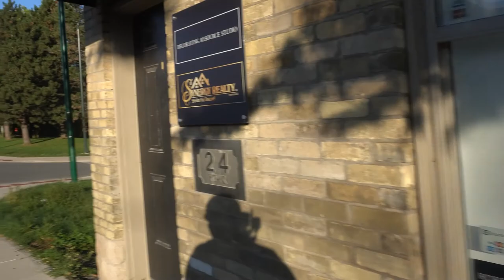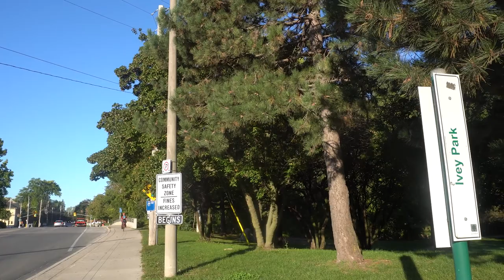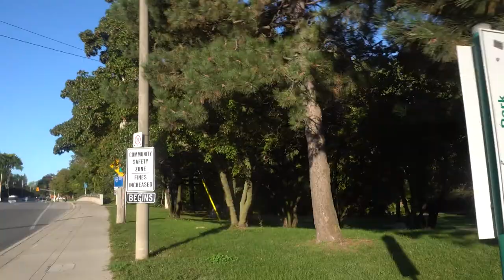Short Walk with an Ambulance Siren Ambiance!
Ambient traffic here for  you in good ol' London ON!

--CMYKPrincess--